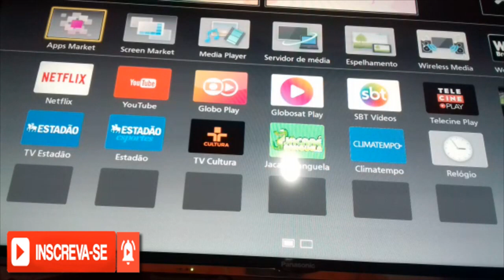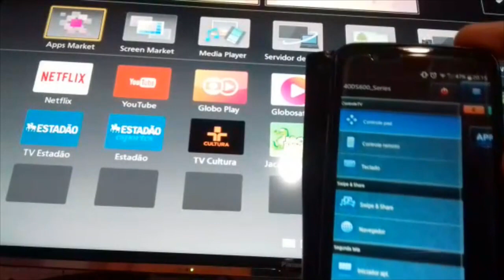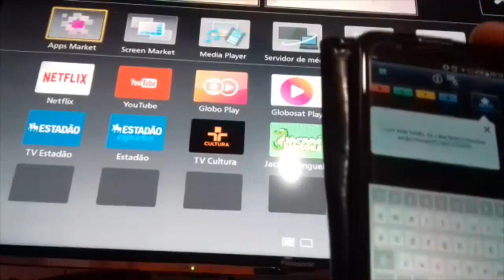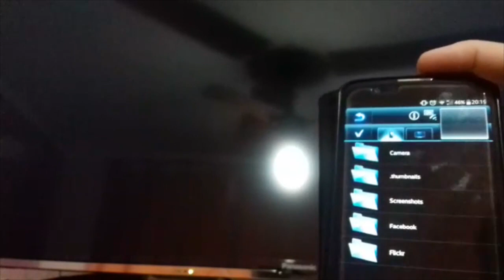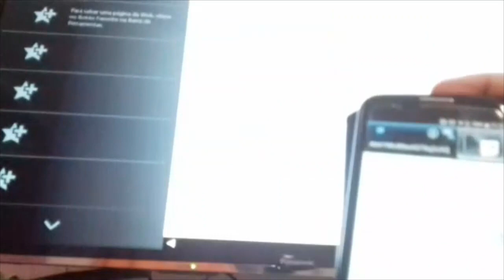COMO CONECTAR CELULAR ANDROID NA SMART TV PANASONIC VIERA SEM CABOS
Veja neste tutorial como conectar o seu celular Android na Smart TV Panasonic Viera sem usar cabos. Você vai transmitir arquivos do seu celular para a Smart TV somente usando um aplicativo e a rede WiFi.